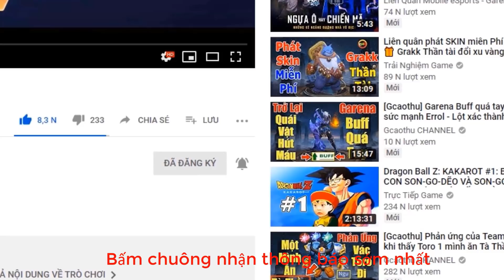Liên quân mobile Top 5 Tướng muốn chơi nhất mùa 14 đó là TNG còn bạn là tướng gì ? TNG